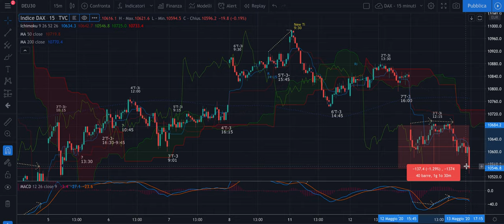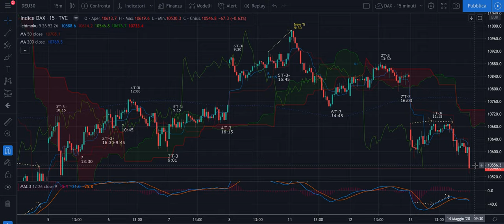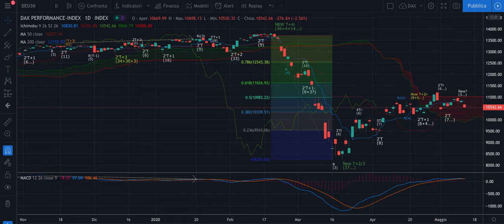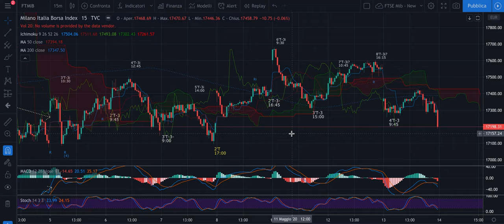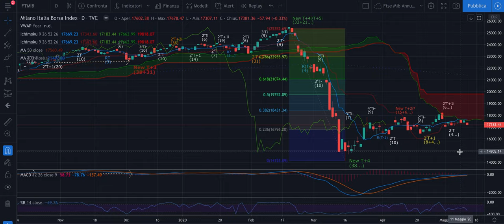DAX + FTSE Mib - Analisi Evoluta di giovedì 14/05 - Conferma chiusura del T+2 e ripartenza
Buongiorno,

Il T+2 mensile attuale sia su DAX che su FTSE Mib ha, se i future verranno confermati, oltre la condizione sufficiente per la sua chiusura. Sappiamo per quanto tempo al massimo si può scendere e dove si può rimbalzare. Serve altro?

Jacopo